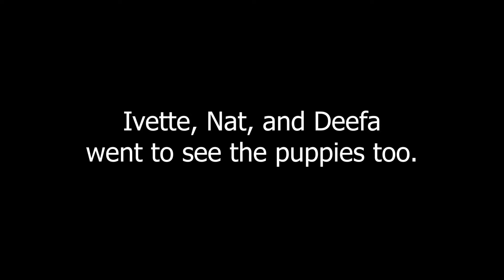OUR PUPPY HAD PUPPIES?! | Week 6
My cousin's puppy had puppies! Wish I could have gotten more footage of them but they'll be back! :D

Sorry again for the shorter video. Like I said before, once October ends, I should be able to capture more content  :)

Instgram: Luis Cubed